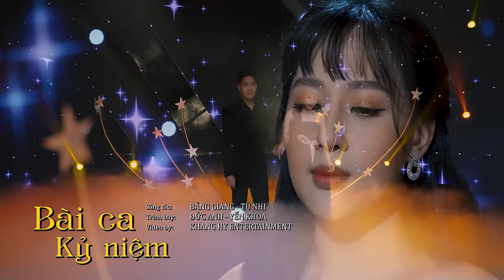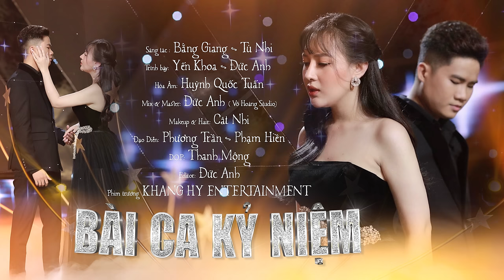Bài Ca Kỷ Niệm - Yến Khoa ft. Đức Anh | Cặp Song Ca Trẻ Ăn Ý Nhất 2022 (4K MV Official)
► Sáng tác : Bằng Giang - Tú Nhi
► Trình bày: Yến Khoa - Đức Anh
► Mix & Master: Đức Anh ( Võ Hoàng Studio)
► Hòa Âm: Huỳnh Quốc Tuấn
► Makeup & Hair: Cát Nhi
► Đạo Diễn: Phương Trần - Phạm Hiền
► Editor: Đức Anh
► Phim trường KHANG HY ENTERTAINMENT
© Bản quyền thuộc về Yến Khoa Officiall. Không sao chép dưới mọi hình thức !
© Copyright by Yến Khoa Official ☞ Do not Reup.